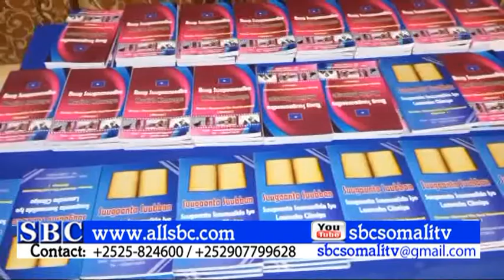QORAA SOOMAALIYEED O QARDHO KU SOO BANDHIGAY LABO BUUG UU QORAY